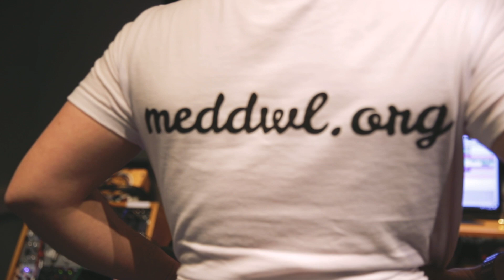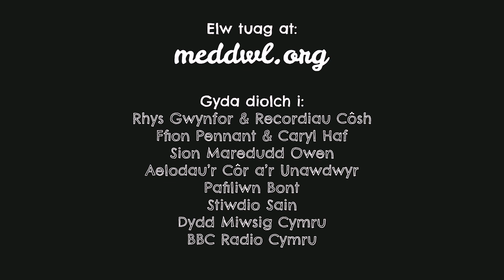Bydd Wych - Aelodau Mudiad Ffermwyr Ifanc Cymru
Fersiwn Aelodau Mudiad Ffermwyr Ifanc Cymru o gân Rhys Gwynfor 'Bydd Wych' er mwyn dathlu Dydd Miwsig Cymru a chodi ymwybyddiaeth ynglŷn ag iechyd meddwl.
Diolch i FfotoNant am y fideo.
Diolch hefyd i Ddydd Miwsig Cymru am ariannu'r prosiect, Lisa Angharad am gyfarwyddo, Stiwdio Drwm am recordio, Recordiadau Côsh am ryddhau'r sengl a BBC Radio Cymru am gydweithio a gwneud y sengl yn 'Trac Yr Wythnos' a'i chwarae am y tro cyntaf.
Young Farmers Movement of Wales Members' version of Rhys Gwynfor's song 'Bydd Wych' to celebrate Welsh Language Music Day and raise awareness about mental health.
Thanks to FfotoNant for the video.
Thanks also to Dydd Miwsig Cymru for funding the project, Lisa Angharad for directing, Stiwdio Drwm for recording, Côsh Records for releasing the single and BBC Radio Cymru for collaborating and making the single 'Track Yr Wythnos' and playing it for the first time.